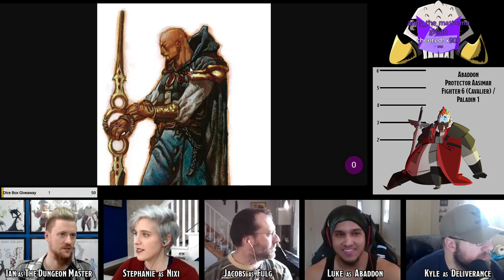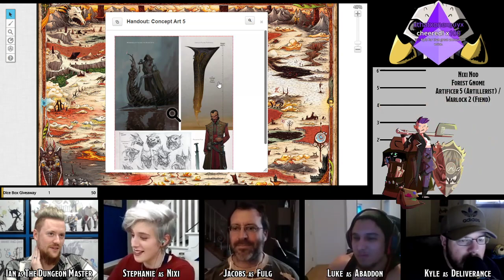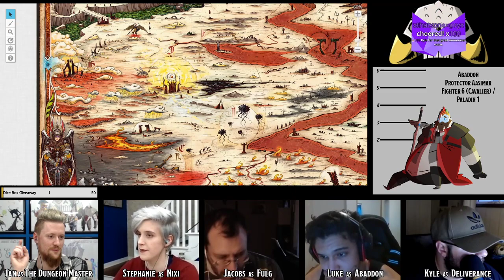BG:DiA Ep.16: Meeting Mordenkainen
The heroes meet the enigmatic Mordenkainen, who makes demands as easily as one might breathe. The heroes, knowing his reputation, acquiesce and set off to collect some blood!